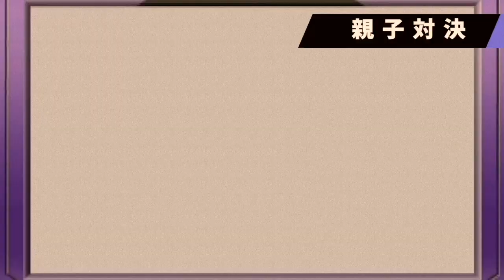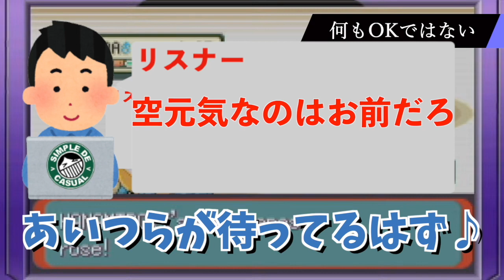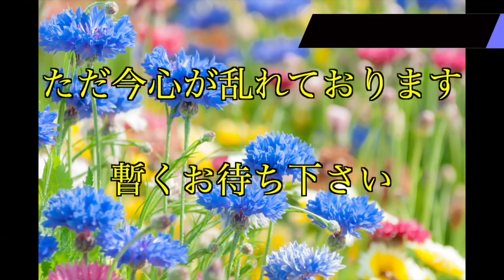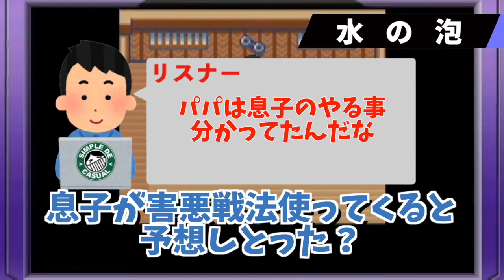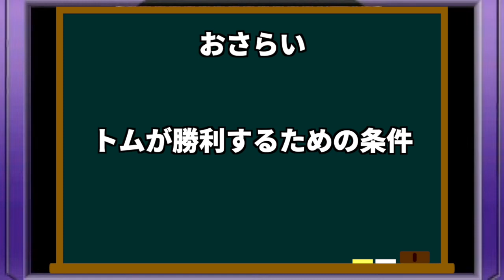タイプ縛りで挑むトウカジムがもはや映画だった 完結編【エメラルド】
前回、なんとかセンリまでたどり着いたトム一行であったが
かげぶんしん積みもむなしくパッチールのFACADE（からげんき）に蹴散らされてしまう。
果たして秘策は父に通用するのか…？？

◆Twitter　(動画・生放送のお知らせはこちら)